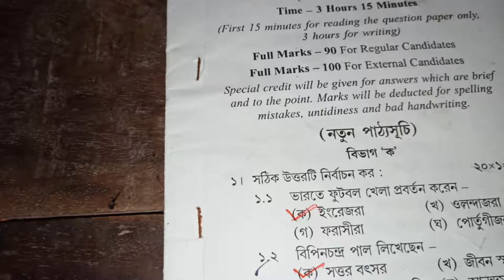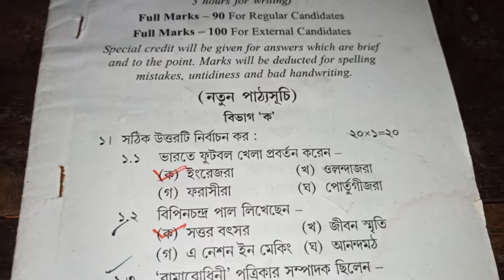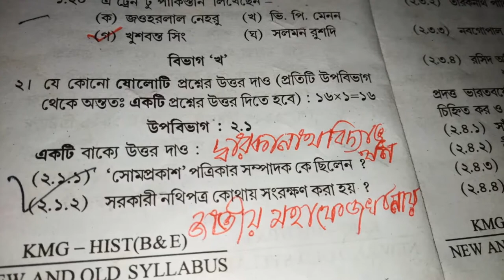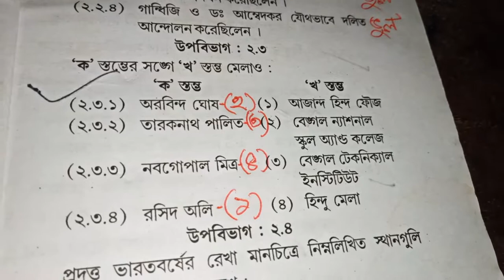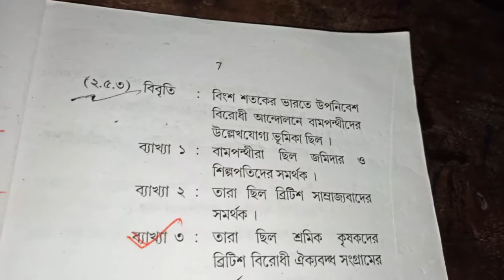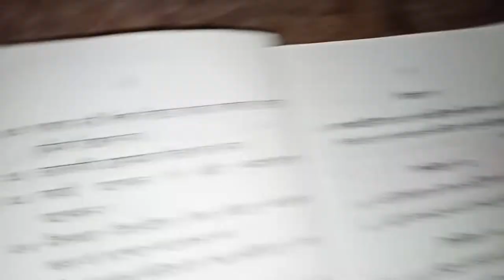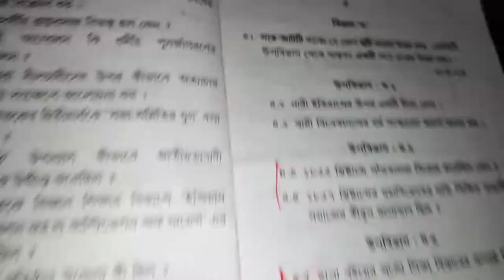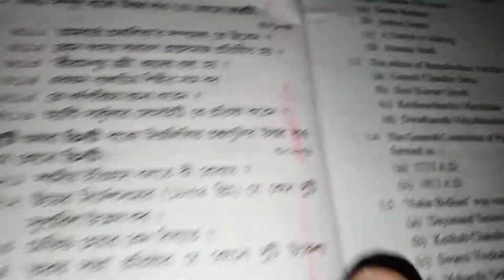West Bengal Syllabus History, Geography, Bengali, English, Life ScienceSolved Questions and Answers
To get others like English Grammar and Madyamik English Texts and HS English Textual Interpretation and Suggestions. To Follow Minhajul Abedin English Poetry And Grammar like Use of Infinitive, use of None-But(Correlative Conjunctions) etc.